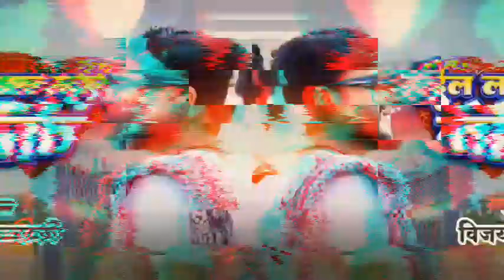video - दिल लागल तोरे से | Vijay Chauhan | Dil Lagal Tore Se Bhojpuri Love Song 2023